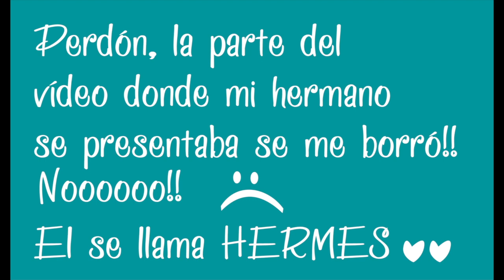TAG DEL HERMANO ♡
Espero les guste mi nuevo vídeo, lo hago con mucho cariño para tod@s. Besos enormes!!